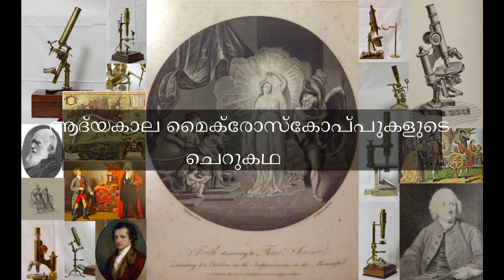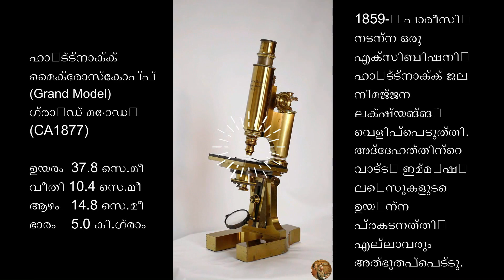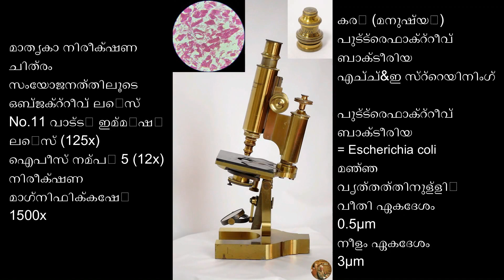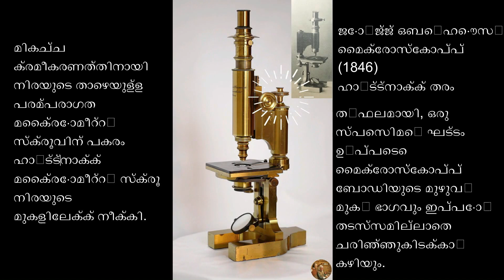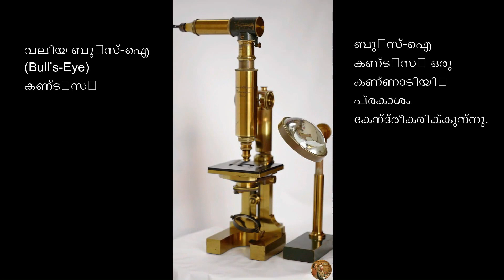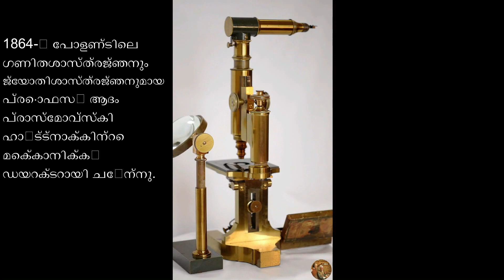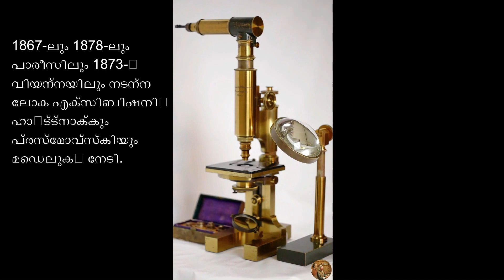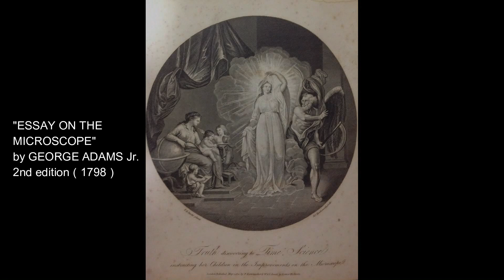【ഭാഷ㉕】ആദ്യകാല മൈക്രോസ്കോപ്പുകളുടെ ചെറുകഥ (എപ്പിസോഡ് 2) എഡ്മണ്ട് ഹാർട്ട്നാക്ക്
ഹിസ്റ്ററി ഓഫ് മൈക്രോസ്കോപ്പി (എപ്പിസോഡ് 2) എഡ്മണ്ട് ഹാർട്ട്നാക്ക് ജർമ്മനി/ഫ്രാൻസ്
എഡ്മണ്ട് ഹാർട്ട്‌നാക്ക് ഡ്രം മൈക്രോസ്കോപ്പ് മെച്ചപ്പെടുത്തിയ വ്യക്തിയാണ്, ചരിഞ്ഞ പ്രകാശം ലഭിക്കുന്നത് മികച്ചതും എളുപ്പവുമാക്കുന്നു, കൂടാതെ മൈക്രോസ്കോപ്പിലേക്ക് സബ്‌സ്റ്റേജ് കണ്ടൻസർ സംയോജിപ്പിച്ച ആദ്യ വ്യക്തികളിൽ ഒരാളാണ് അദ്ദേഹം എന്ന് വിശ്വസിക്കപ്പെടുന്നു. എന്നിരുന്നാലും, ഹാർട്ട്‌നാക്ക് ഏറ്റവും കൂടുതൽ അറിയപ്പെടുന്നതിന്റെ കാരണം, അത് യഥാർത്ഥത്തിൽ പ്രായോഗിക ജല നിമജ്ജന ലക്ഷ്യം പൂർത്തിയാക്കി എന്നതാണ്. 1857-ൽ അദ്ദേഹം തന്റെ തൊഴിൽ മെച്ചപ്പെടുത്താനും പൂർത്തിയാക്കാനും പാരീസിലേക്ക് പോയി, ഇലക്ട്രിക്കൽ മെഷിനറിയിൽ വിദ്യാഭ്യാസം നേടി. ഹാർട്ട്‌നാക്ക് തന്റെ അമ്മാവനായ ജോർജ്ജ് ഒബർഹൗസറിന്റെ (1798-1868) ഒപ്റ്റിക്കൽ ഉപകരണ നിർമ്മാതാവിൽ പങ്കാളിയായി ചേർന്നു. 1860-ൽ അദ്ദേഹം ഒബർഹോസർ കമ്പനി ഏറ്റെടുക്കുകയും ഹാർട്ട്നാക്കിന്റെ സ്വന്തം പേരിൽ പൂർണ്ണ നിയന്ത്രണം നേടുകയും ചെയ്തു. ഈ കാലയളവിലെ കാറ്റലോഗിൽ (Prix-courant des Microscopes achromatiques de E. Hartnack et Cie) ചിത്രീകരണമില്ലാതെ 7 പേജുകളും 12 തരം മൈക്രോസ്കോപ്പുകളും ആക്സസറികളും ഉൾപ്പെടുന്നു, കൂടാതെ 9 തരം അക്രോമാറ്റിക് ഒബ്ജക്റ്റീവ് ലെൻസുകളും പോസ്റ്റ് ചെയ്തിട്ടുണ്ട്. 1862-ൽ പ്രഷ്യൻ സർക്കാർ ഹാർട്ട്‌നാക്കിന് പ്രൊഫസർ പദവി നൽകി. 1864-ൽ, ഗണിതശാസ്ത്രജ്ഞനും ജ്യോതിശാസ്ത്രജ്ഞനുമായ പോളണ്ടിലെ പ്രൊഫസർ ആദം പ്രാസ്മോവ്സ്കി (പ്രൊഫ. ആദം പ്രാസ്മോവ്സ്കി 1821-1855) ഹാർട്ട്നാക്കിന്റെ മെക്കാനിക്കൽ ഡയറക്ടറായി ചേർന്നു. 1867-ലും 1878-ലും പാരീസിലും 1873-ൽ വിയന്നയിലും നടന്ന ലോക പ്രദർശനത്തിൽ ഹാർട്ട്‌നാക്കും പ്രസ്‌മോവ്‌സ്‌കിയും മെഡലുകൾ നേടി. 1870-ലെ ഫ്രാങ്കോ-പ്രഷ്യൻ യുദ്ധകാലത്ത് ഹാർട്ട്‌നാക്കിന് ഫ്രാൻസ് വിട്ട് ജർമ്മനിയിലേക്ക് മടങ്ങേണ്ടിവന്നു, അതിനാൽ അദ്ദേഹം ബെർലിനിനടുത്തുള്ള പോട്‌സ്‌ഡാമിൽ സ്ഥിരതാമസമാക്കി. ഒരു പുതിയ ഒപ്റ്റിക്കൽ കമ്പനി. സംയുക്ത സംരംഭത്തിന്റെ പാരീസ് ശാഖ പ്രാസ്മോവ്കി ഏറ്റെടുത്തു, എന്നാൽ 1879-ൽ ഹാർട്ട്നാക്കുമായുള്ള സൗഹൃദ കരാറിന് ശേഷം അദ്ദേഹം സ്വയം നിയന്ത്രണം നേടി. പ്രസ്‌മോവ്‌സ്‌കിയുടെ മരണശേഷം, കമ്പനി ജീവനക്കാരനും മാസ്റ്ററുമായ ബെസു & ഹൗസർ ഏറ്റെടുക്കുകയും പിന്നീട് നാചേറ്റിന് വിൽക്കുകയും ചെയ്തു.